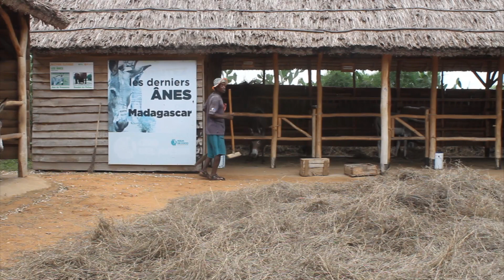Mangily Foret. Una iniciativa de agroforestería de Agua de Coco en Ifaty Mangily (Madagascar)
Descubre con nosotros la reserva agroforestal de Mangily que mantiene Agua de Coco en Ifaty Mangily (Madagascar)